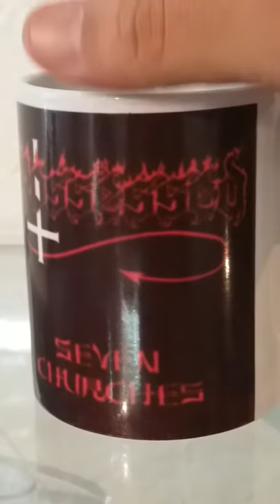Caneca Personalizada do Possessed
ART OF ROCK TAUBATÉ
Valley of Darkness Rock Shop